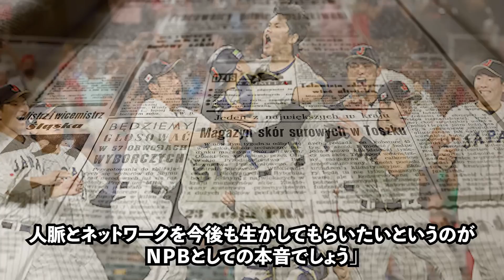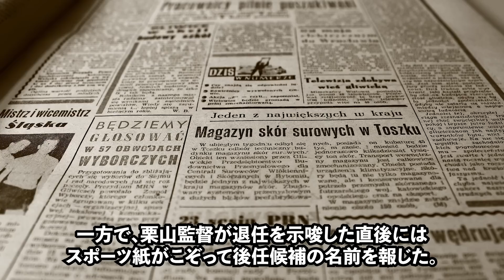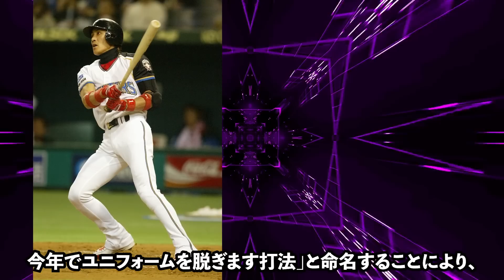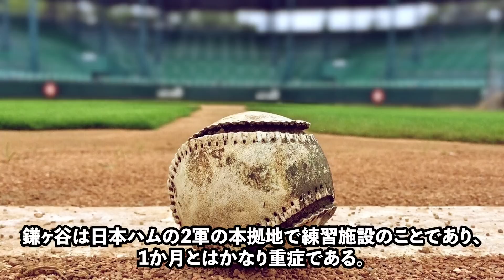【大炎上】新庄監督の不振と失言により栗山英樹監督に「日本ハム次期監督プラン」が浮上した訳【プロ野球】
今回は不振の新庄監督に代わりに、栗山英樹監督の
「日本ハム次期監督プランはあるのか？」について検証します。